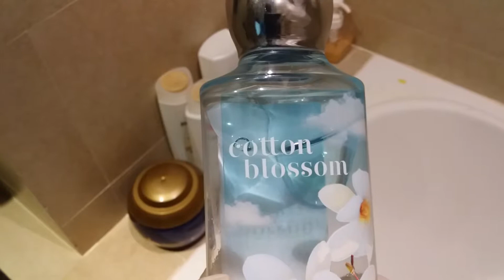Bathing Essentials Part 2/2